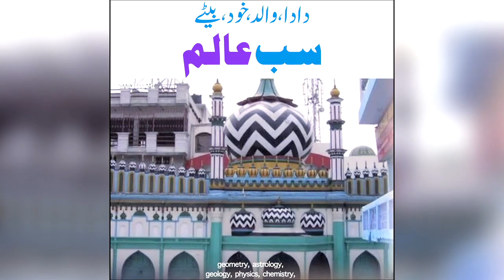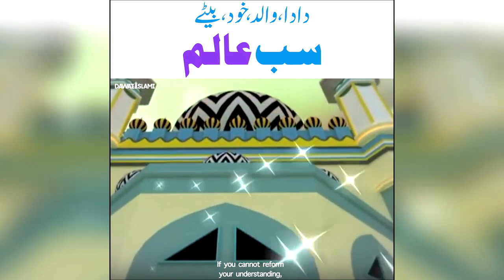Who is He ? | Best Islamic Scholar | Inspirational Story | Maulana Imran Attari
○▭▭▭▭▭▭ஜ۩۞۩ஜ▭▭▭▭▭▭○